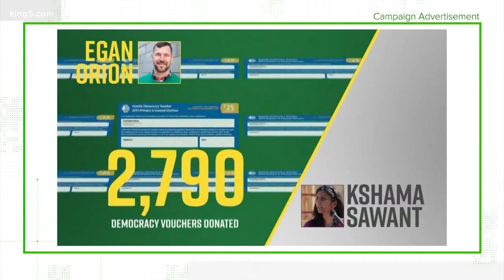Verify: Where are Kshama Sawant’s campaign donations coming from?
Seattle City Council candidate Egan Orion has a new ad about who is donating to his opponent Kshama Sawant’s campaign. We Verified the claims.